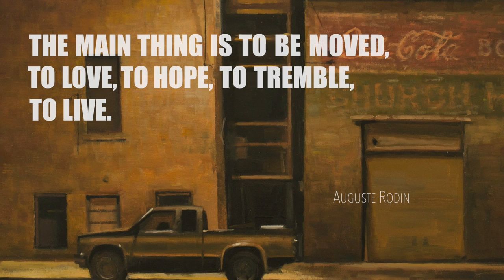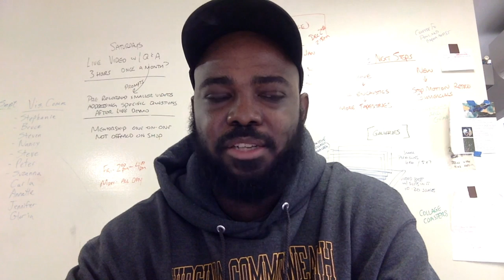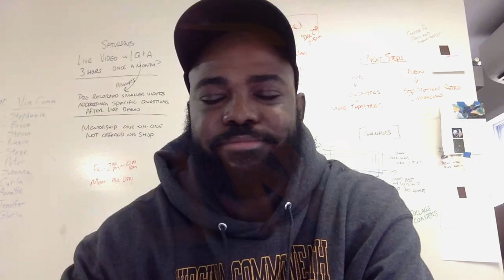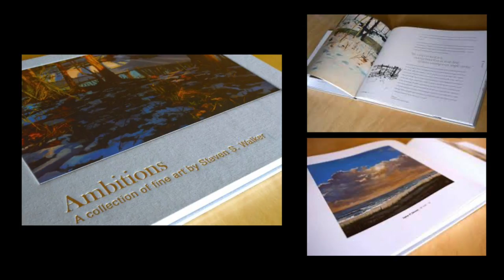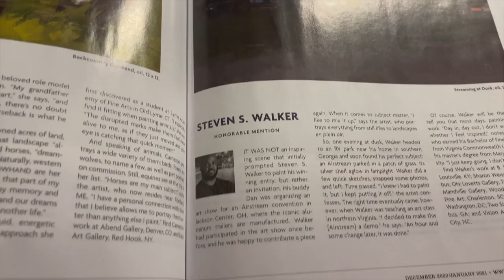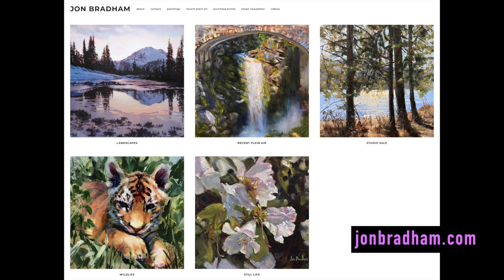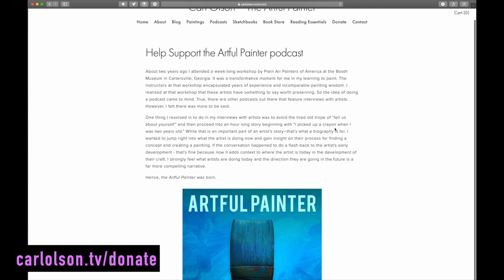Artful Painter Podcast: Steven S. Walker - Transparency and Light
Steven Walker captures the essence of the impressions of a long meditative walk along the back alley street of a small town or a quiet, rural road. His paintings often capture the warm light of the golden hour just after sunrise or just before sunset. Long shadows and warm glowing light arrest the eye in a narrative to be completed by the viewer. As the sun sets, and streetlights flicker on, Steven shifts to painting moody nocturnes that invoke feelings of a quieter time. His paintings are imbued with rich color, evocative light and shadow, and tantalizing design and composition that lure the viewer into his painting.

Steven discovered his love for art at an early age. After earning a bachelor's and master's degree, he began the arduous road to becoming a professional fine art painter. He began painting full time at what may have seemed to be the worst possible time: during the dismal economic aftermath of the mortgage industry meltdown of 2008. Undeterred, and with the loving support of his wife, he threw himself into painting, continually honing his skills as a painter. The result of his hard work includes winning many awards and extensive gallery representation over the years.

His determination to grow as an artist shows in the maturity of his work. Steven Walker’s paintings are a reflection of not only his skill and maturity as a painter, but also reflects his artistic poetry expressed with transparency and light.

Mentioned in this episode:

Steven S. Walker

David Boyd, Jr.